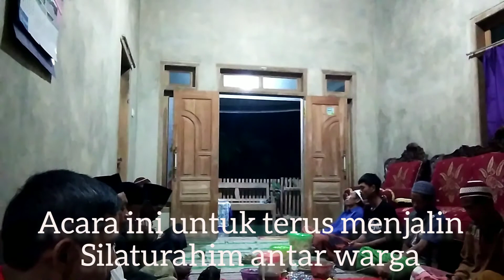Tahlilan Rutin Malam Jum'at || Dusun Banjarjo.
Acara rutin tahlilan malam jumat yang dilakukan masyarakat dukuh Banjarjo Desa Sumberbening. Semoga dengan saling mendoakan kita di beri keselamatan oleh Allah.